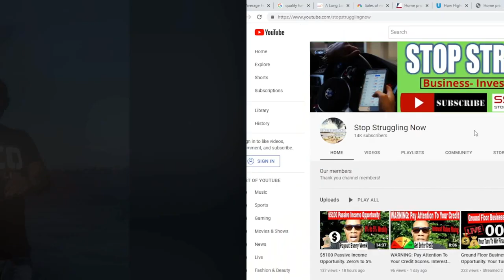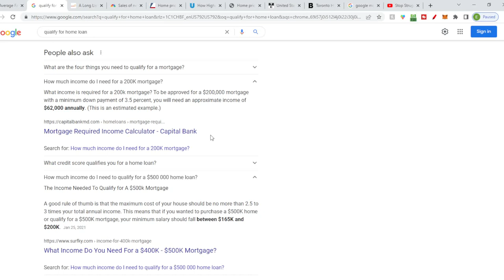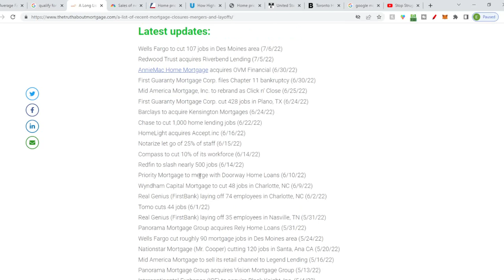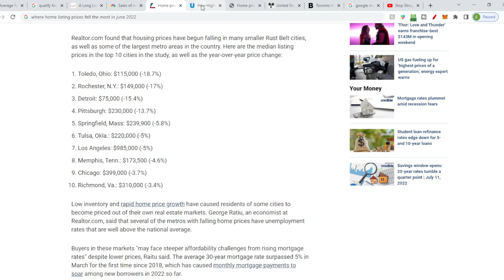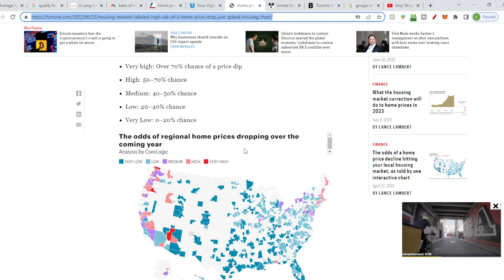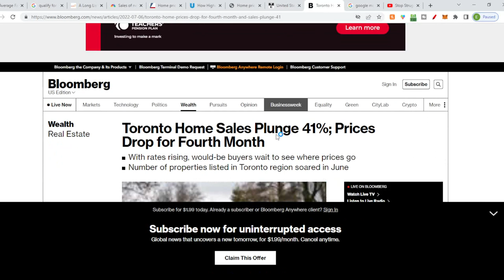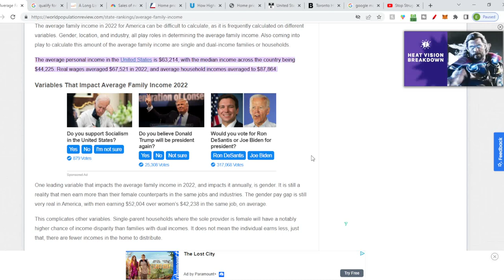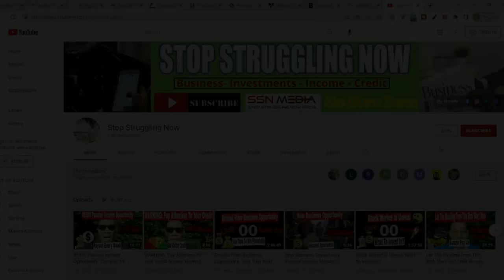Real Estate Investment Mini Course. Some Numbers That Matter. Be Patient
Real Estate Investment Mini Course. Some Numbers That Matter. Be Patient during a downturn in the real estate market. Here's why.

❤️️Smart Credit helps you control your future credit score. Help Qualify for More. Know your hiring index, credit fraud insurance and so much more. Know who else maybe using your social security number. Interactive and Simple. Signup today for your discount

❤️️Earn Free Bitcoin Everyday with Bitcoin Mining using your computer, phone, etc. Earn more by sharing with others

❤️️Tifosi Optics Sunglasses for Running, Cycling, Walking, Golfing, Gaming, Swimming and just plain cool at the right price. Even Customize Your Sunglasses. For Men and Women

💥​​​​​​​Wealthfront helps investing strategies. Set it and Forget It by depositing $500 and they manage your money. Up to $5,000 has a 0% management fee